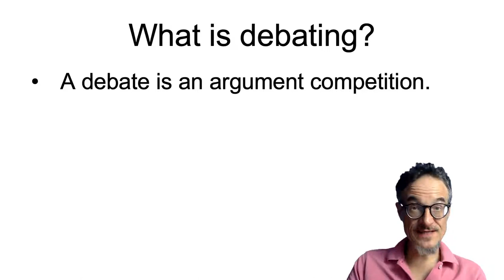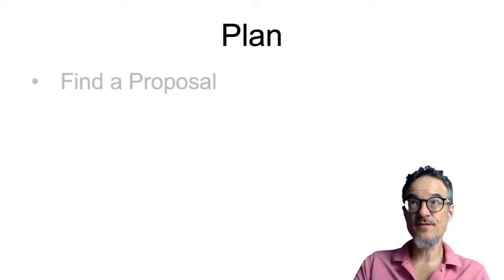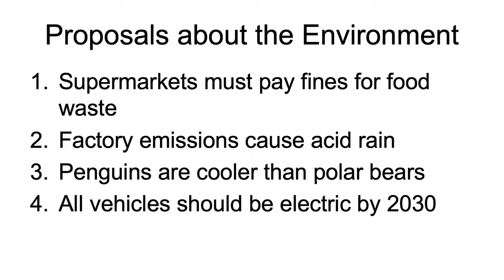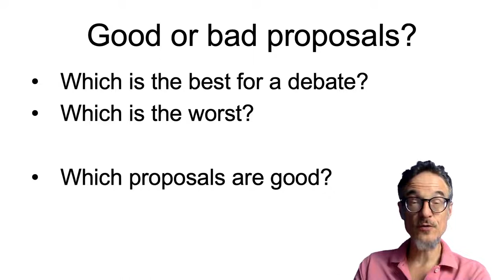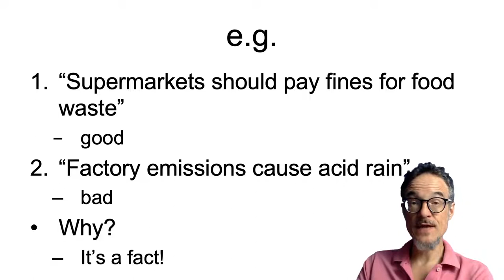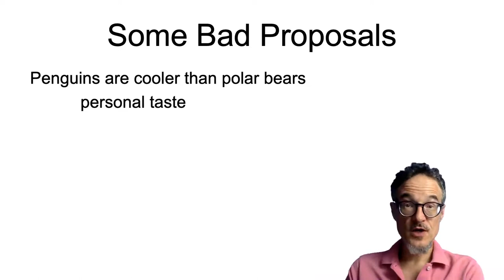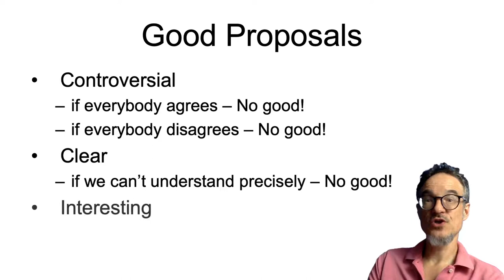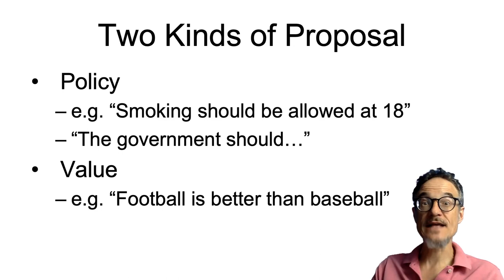Debating: Topics and Proposals.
What is debating? What is a proposal? What makes a good proposal?